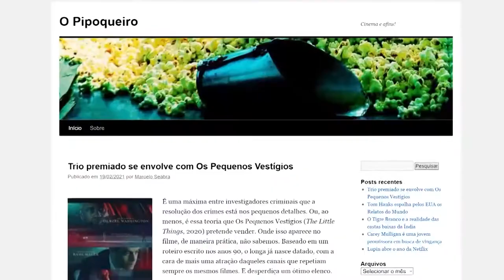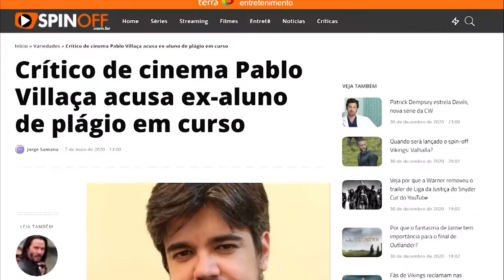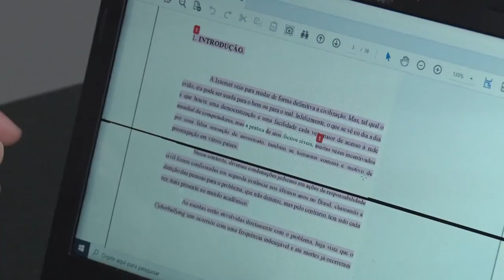Plágio é crime?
Você sabia que copiar parcial ou integralmente um texto ou trabalho produzido por terceiros é crime? O plagiador pode pagar juridicamente por praticar esse ato, como explica o desembargador Fortuna Grion, do TJMG.